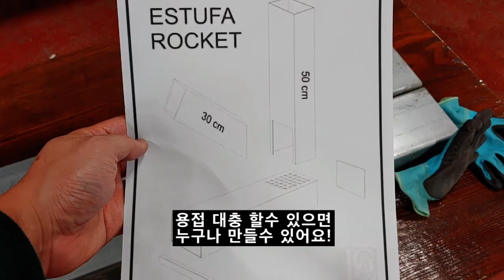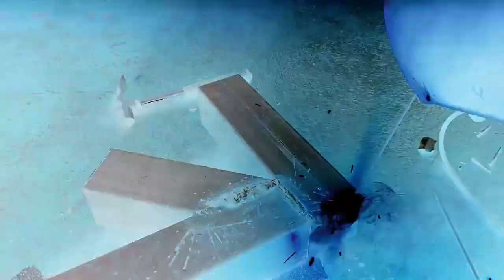로켓스토브를 만들어 고기 구워먹자 1탄 rocket stove heater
남은 자재로

로켓 스토브를 만들어 보았습니다.

많이 미흡하지만 재미있게 봐주세요~  ^^